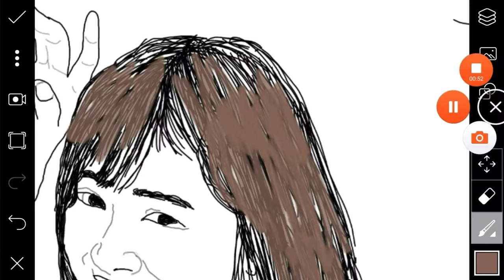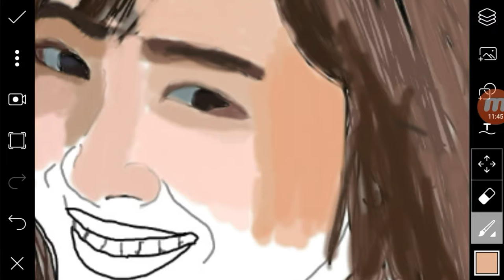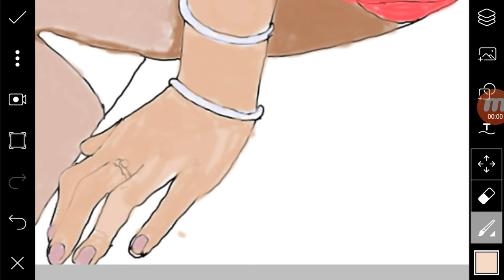Digital photo artwork 2018 - Photo manipulation tutorial 2018 picsart,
Digital photo manipulation 2018,
Digital photo artist 2018,
Digital art tutorial 2018,
Amazing video digital art,
Image Cartoon art,
3d art,
3d digital art,
Digital printing,
Interesting Trick,
Trick.
Rahed hk